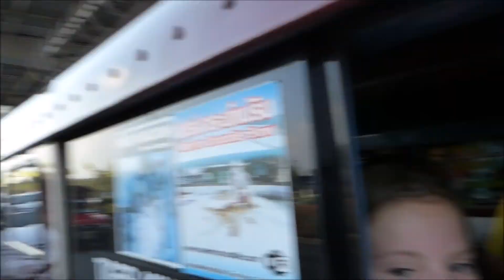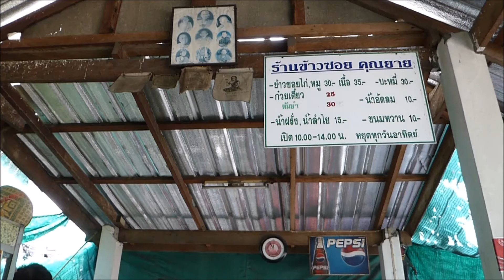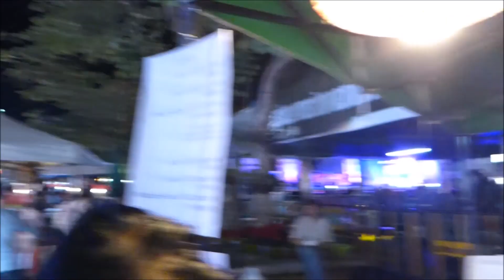Chiang Mai - December 2015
I love Chiang Mai.  We stayed here in December 2016.  This video is a few of the things we got up to.